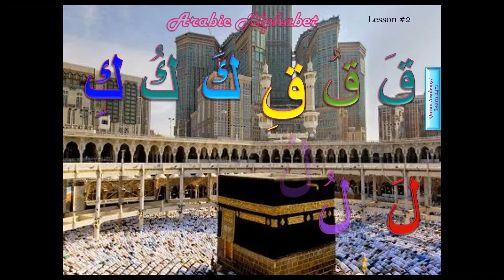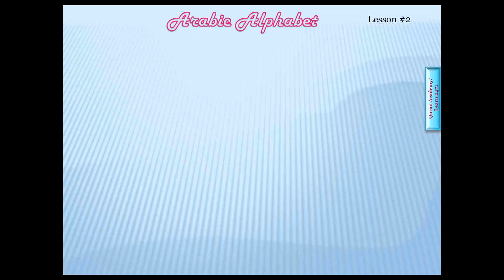Arabic Alphabet For Kids aa uu ee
Assalaamu Alaykum السلام عليكم
اهلا وسهلا و مرحبا بكم
Welcom To Learn 247 Quran.
Mashallah Children are much better at memorizing new information than adults.
which is why we suggest enrolling them to Learn Quran as young as possible.
We prefer at the age of five years.
The best way to Learn With Ustadh one on one.

And Must practic at home by free platform Youtube Learn 247 Quran.
This Will Make The Child Take Steps Ahead Inshallah.

The best time to learn anything is from a young age, as memori remain in a child’s mind just as a carving remains on a stone indefinitely.

Provide them lessons of the Quran can give guidance, happiness, fulfillment of responsibility and a sense of clarity for life, and they can also keep the serounding on a righteous path.
By encouraging Our children to learn to read the Quran from Youtube with proper Tajweed, you can feel confident that the holy words of Allah the Almighty will be merical happens into their minds and hearts forever, meaning they’ll never be alone no matter what life throws at them.
At Learn 247 Quran  we try our best to help them learn the Quran recitation with the beautify way by providing best method prssible Alhamdulillah.